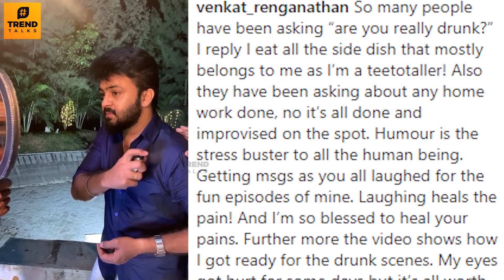Pandian Stores Jeeva About Acting Drunk - Makeover Video | Venkat | Today Episode Drinking Scene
Pandian Stores Jeeva About Acting Drunk - Makeover Video | Venkat | Today Episode Drinking Scene | Pandian Stores Jeeva Drinking Episode | Pandian Stores Jeeva Comedy | Pandian Stores Serial Today Episode